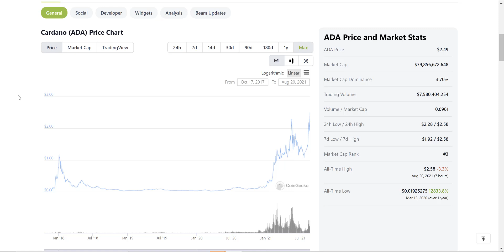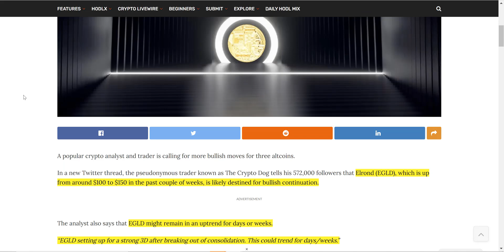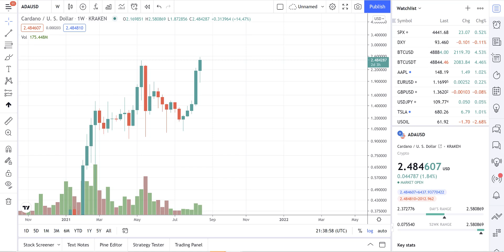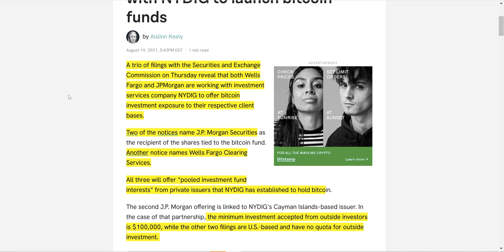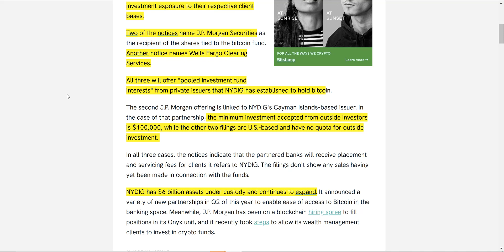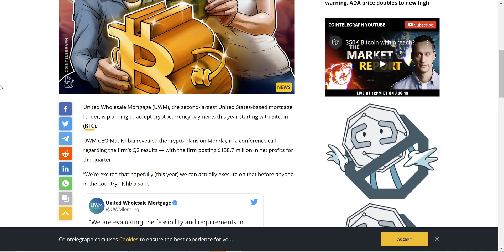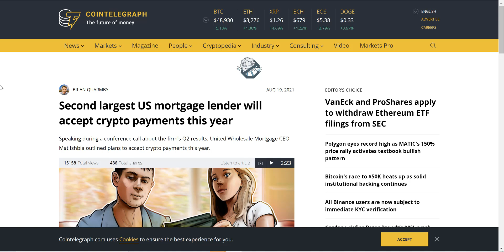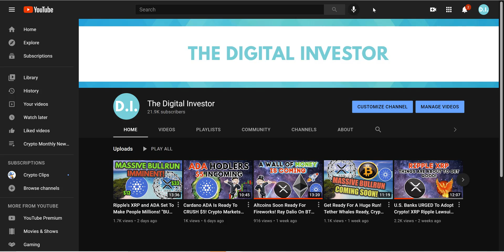Cardano (ADA) NEW ALL-TIME-HIGH Just Getting Started!! Crypto Markets Ready To Launch!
In this video we go over the crypto news, Prominent Crypto Trader Sees Bullish Continuation for Three Altcoins, Says Ethereum in Accumulation Phase, Coinbase launches in Japan, Wells Fargo, JPMorgan partner with NYDIG to launch bitcoin funds, Second largest US mortgage lender will accept crypto payments this year.